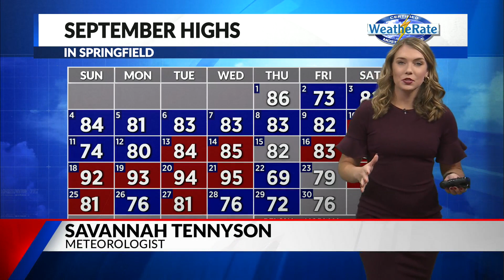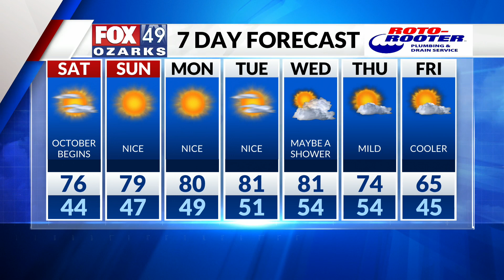Savannah's Overnight Forecast